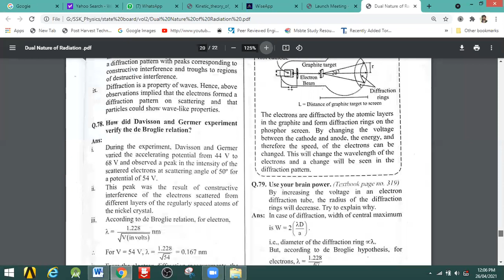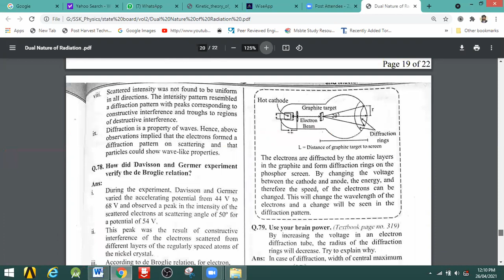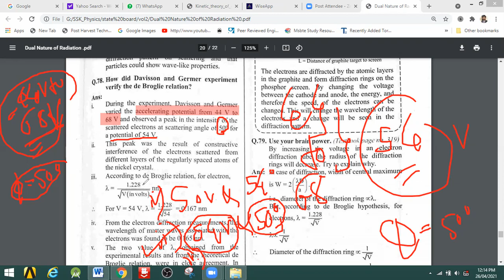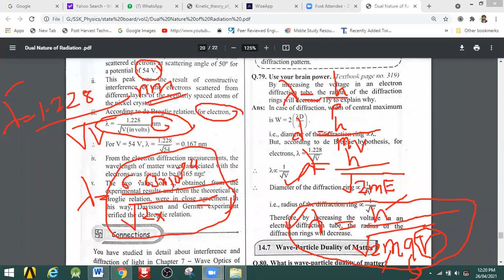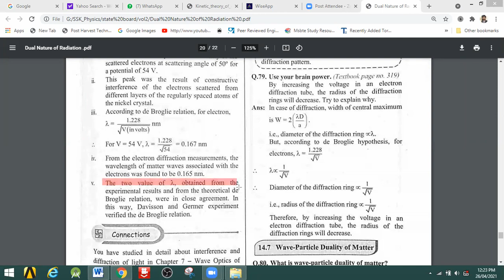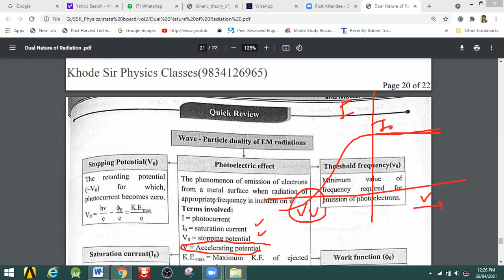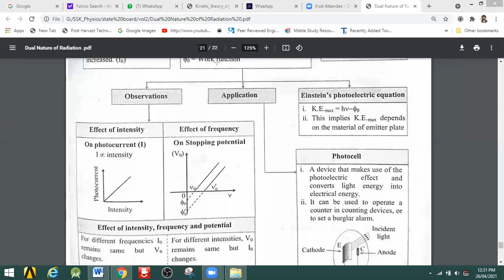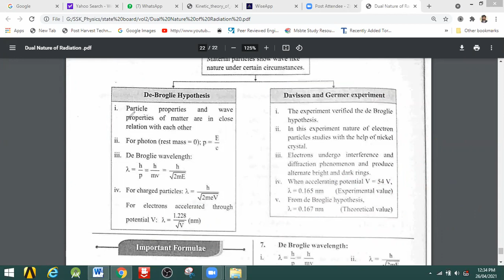expermental observation in devisson germer EXPERIMENT